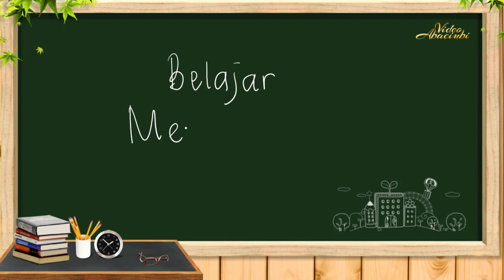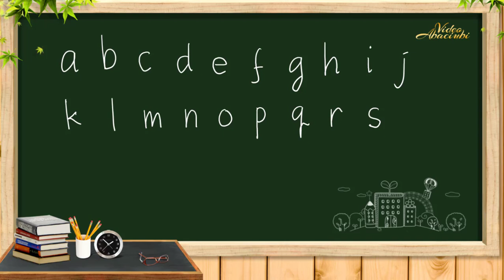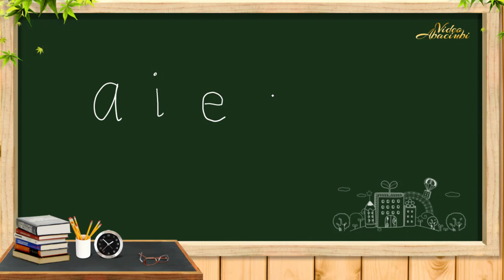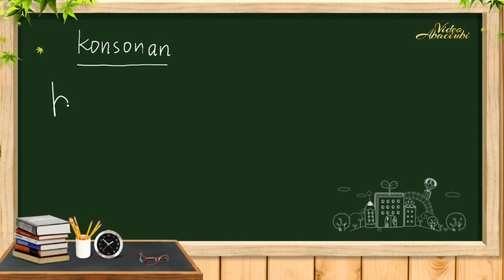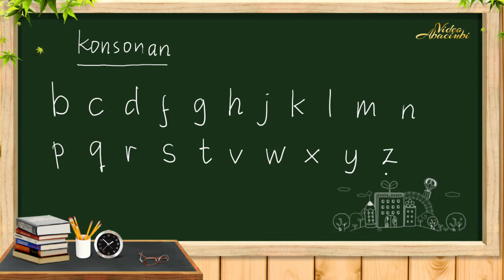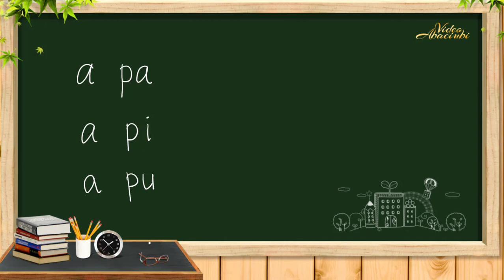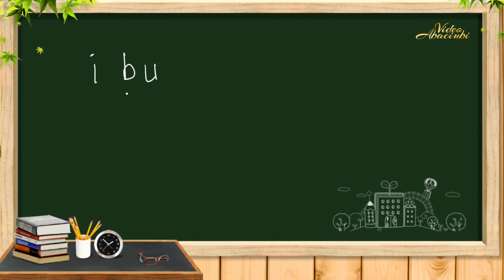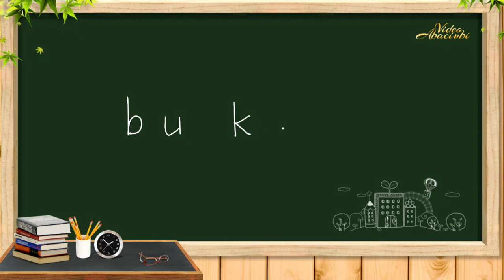Cara Mudah Belajar Membaca dan Mengenal Huruf Serta Praktek Membaca Tiga Sampai Empat Huruf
Cara mudah belajar membaca, mulai dari mengenal huruf, mengenal huruf vokal, mengenal huruf konsonan dan praktek membaca tiga sampai empat  huruf.